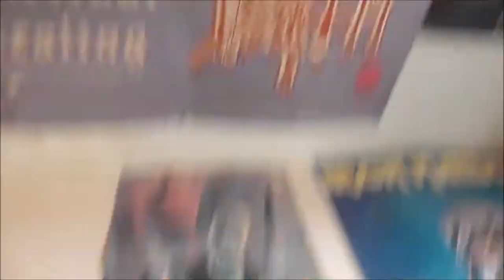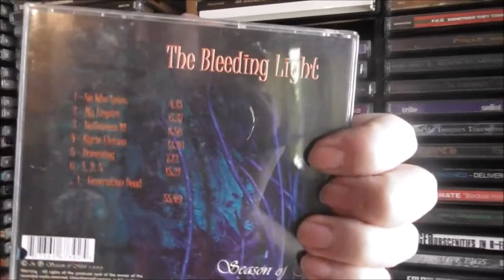Check out some CDs - 27